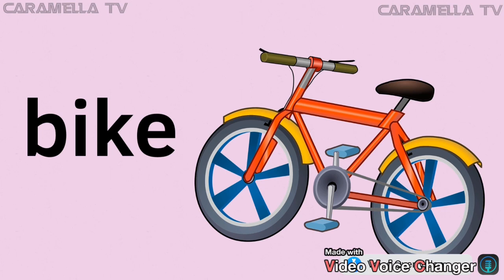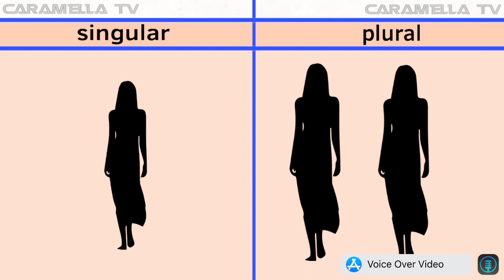English words + educational videos for preschoolers @caramellatv9149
Learn English for prechoolers @caramellatv9149